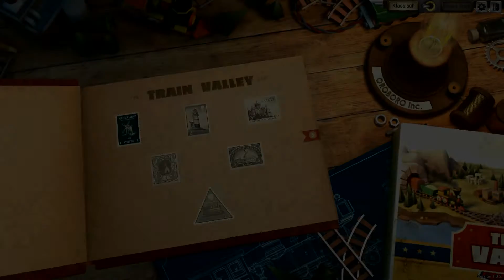Kurz angezockt #01 "Train Valley - Achtung Suchtgefahr!" ★ Let's play HD deutsch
Jeden Dienstag gibt es hier für euch ein "Kurz angezockt"
und ihr könnt mitbestimmen!
Schreibt einfach in den Kommentaren, welches Spiel ich für euch anzocken soll.

Unser erstes Opfer ist Train Valley, ein wirklich tolles kleines Spiel, das verdammt schnell süchtig macht!

Damit würdet ihr mich sehr unterstützen, was mir mein Hobby noch mehr versüßt! =)
Train Valley

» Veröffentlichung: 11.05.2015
» Herausgeber: Flazm Interactiv
» Entwickler: Flazm Interactiv
» Plattform: PC
» Genre: Puzzle
» USK: Ab 0 Jahren

►Meine Software:
►Noch mehr Xaroc:

►Spezieller Dank an:

• Davigaming and Rio @ Youtube: DavigamingYT
• Ravenpro
• Xialin